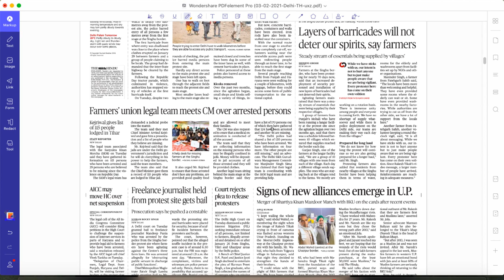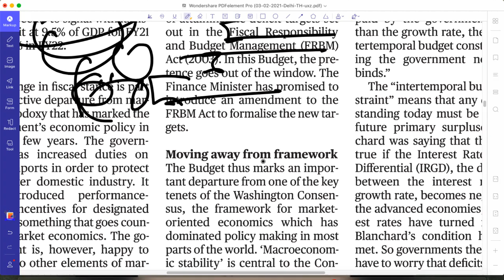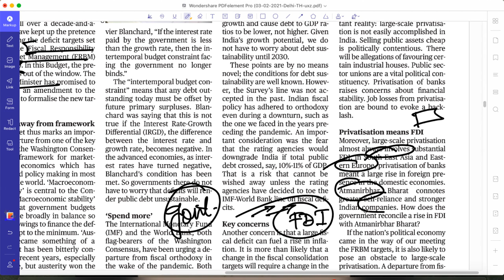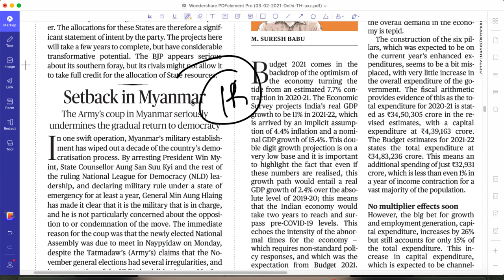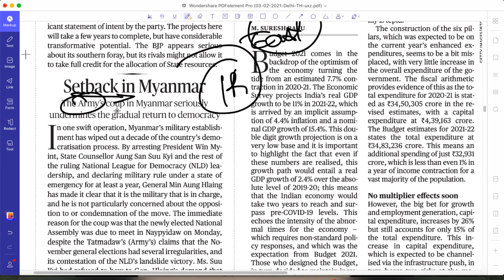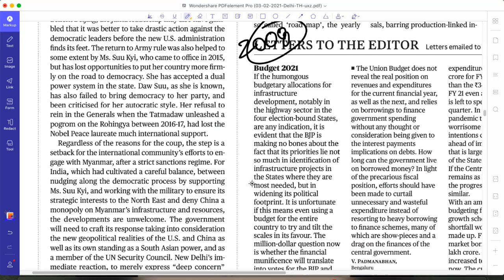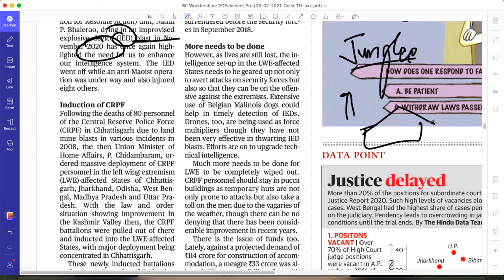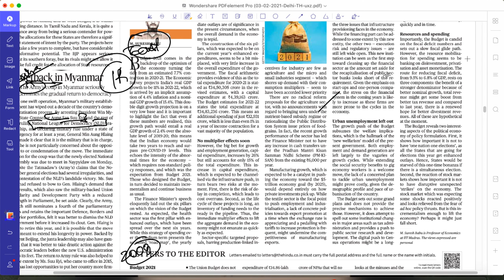THE HINDU CAPSULE| 3 FEB |MYANMAR ARMY COUP| LEFTWING EXTREMISM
In this session, we are trying to explain the of 'THE HINDU' newspaper Delhi edition.

➡➡News  discussed are : 👇👇

                1. Setback in Myanmar
                2. On the alert, always

For pdf and study materials follow the given link ⏬⏬